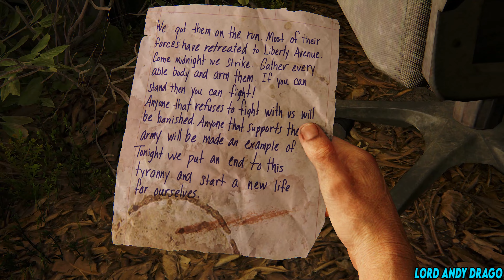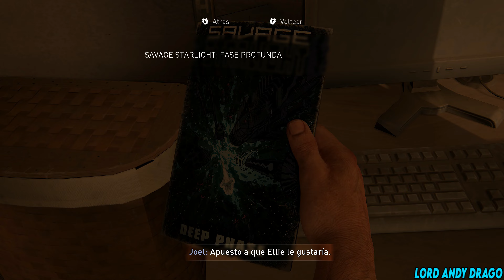The Last of Us Part 1 PC | Campaña en Modo Difícil | Parte 10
No juego TLOU desde que lo subí en el 2017 para PS4, me acuerdo la ubicación de algunos coleccionables, puede que se me pase uno pero trataré de obtener la mayoría.